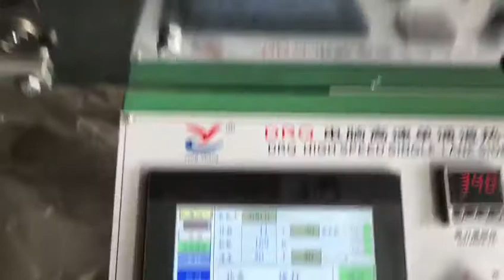Automatic PE Zipper Slider Bag Making Machine ( Zipper Slider Auto Loading)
PE Zipper Slider Bag Making Machine with Zipper Slider Auto Loading Device.
Miley wu
WITY MACHINERY